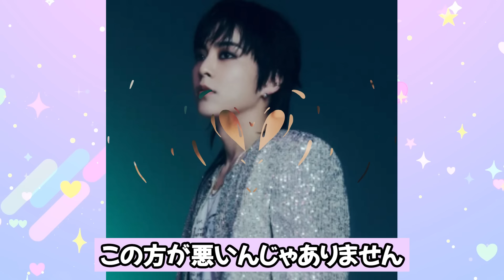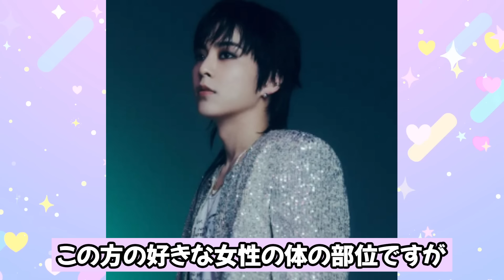占い【EXO】正直話しづらいけど 恋愛するとこうなります。メンバーが好きな女性の体の部位や恋愛傾向。ベクヒョン・カイ・シウミン・セフン・チェン・チャニョル・ディオ・スホ【エクソ】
👉関連動画